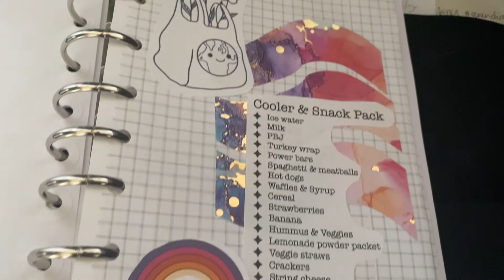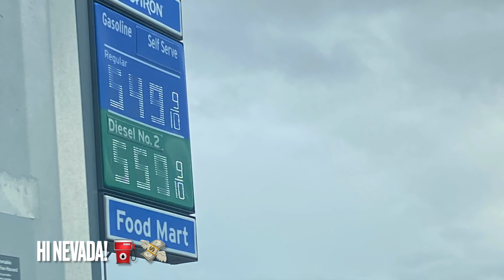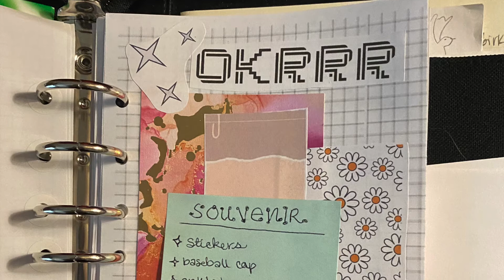APRIL 2022 | MOM AND SON ROAD TRIP VLOG | FROM WISCONSIN TO LAKE TAHOE CALIFORNIA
Hey there,

This road trip was a last minute get up and go vacation. I decided to drive because I dislike flying WITH A PASSION. I've driven and taken many road trips before but this time I knew it would be the longest and toughest one yet. I drove a KONA - Hyundai suv and packed my littlest son as my traveler.

We did it! To Cali and back to Wisco.
Learned what I'm made of and I'm so grateful to have had a safe trip and wonderful time spent with family.